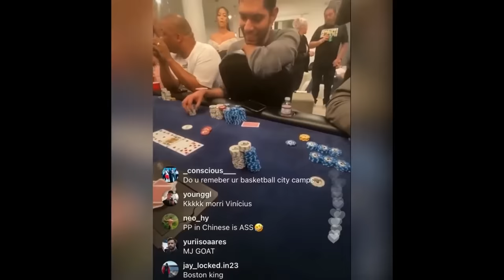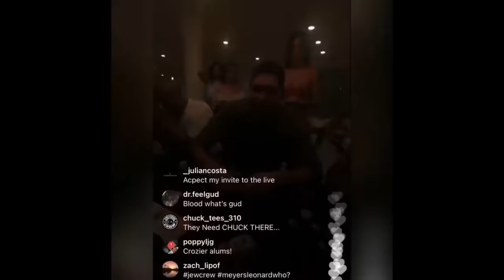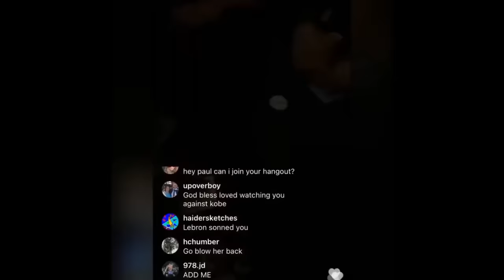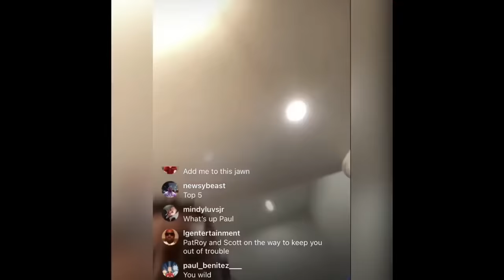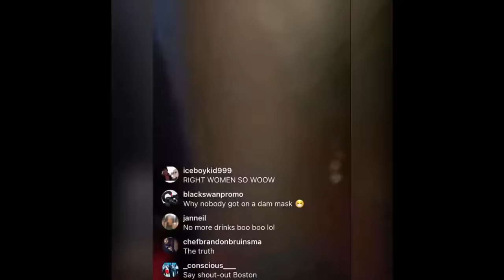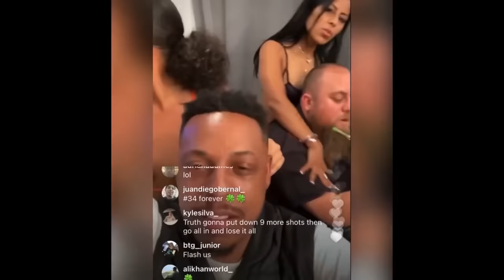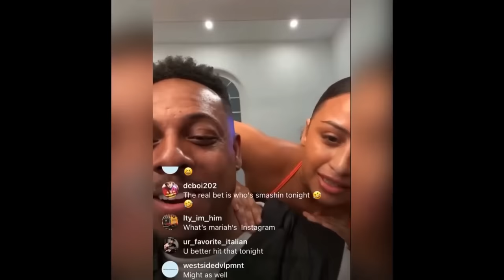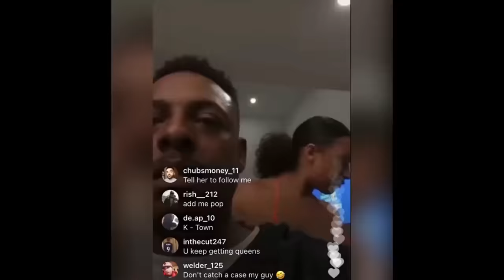Paul Pierce Fired from ESPN for Wild Instagram Party - IG Live Video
Paul Pierce goes wild on IG Live then gets fired from ESPN!

Leave a Like for more NBA videos!